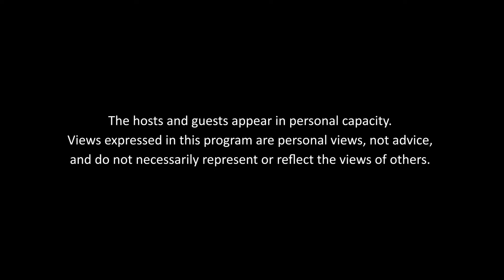William Louey in conversation: Friday Beyond Spotlights | S3E8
William Louey is well known in Hong Kong for running a major transport firm, Kowloon Motor Bus. But his passion is to change the world for the better, and he is devoted to a project where he finds bright Chinese students and gives them scholarships to top schools internationally.